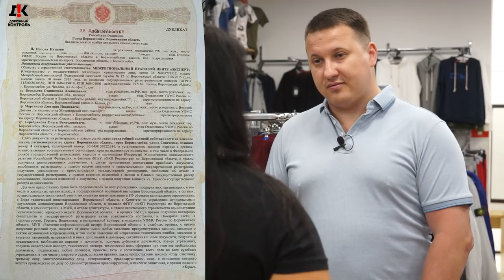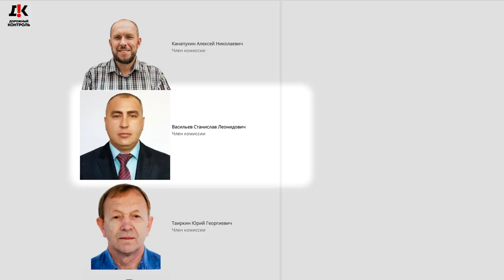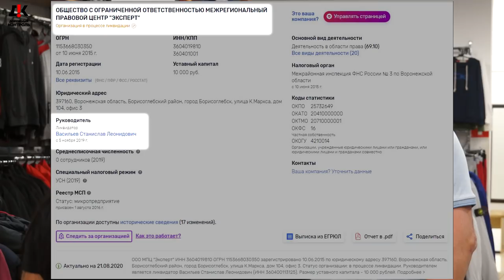#2 😡 ЮРИСТЫ ИЛИ АФЕРИСТЫ? Васильев жестко выгнал женщину на улицу. Врёт и не краснеет.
Юристы Васильев и Мартаков аферисты? Выводы делать только вам, дорогие зрители.
Некоторые юристы г. Борисоглебск совсем заврались. И в связи с этим к нам обратились пострадавшие граждане, которые остались без денег и наедине со своими проблемами. Мы решили вывести этих "юристов" на "чистую воду". Это вторая серия нашей "Санта-Барбары")

Реквизиты карты:
Сбербанк
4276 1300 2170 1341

Квалифицированная юридическая помощь по:
 ⁃ Уголовным;
 ⁃ Гражданским;
 ⁃ Административным делам.
 ⁃ Арбитраж.
 ⁃ Банкротство.